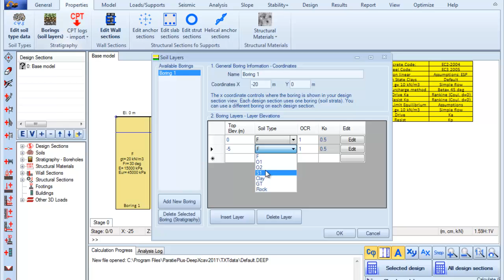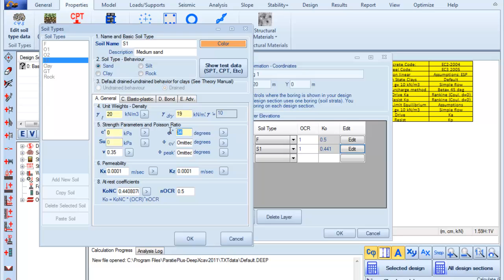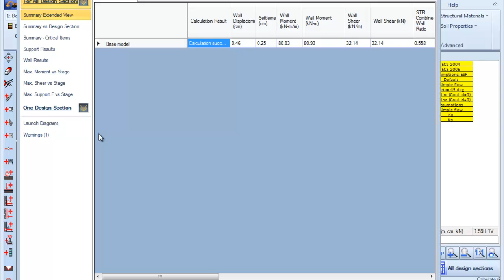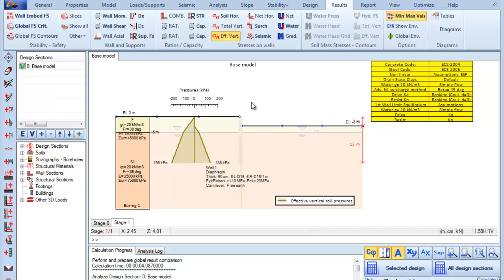Cantilever Wall Example by the tools of DeepXcav 2011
In this short video, we show Cantilever Wall Example with the use of DeepXcav  2011 software tools for geo engineering and geo-technical projects.